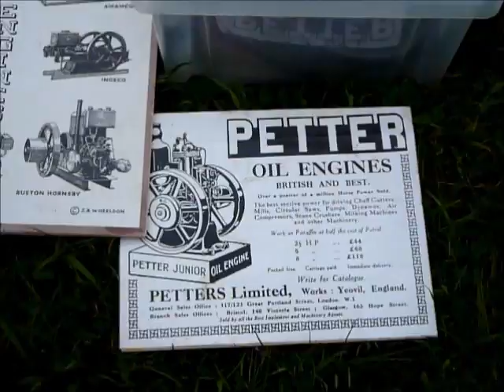Belvoir Castle Steam Fair- Stationary engines Day One.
Hello Folks
Here is a video of the lin up of stationary engines at day one of Belvoir Castle steam Fair. There are around 60 engines in attendance, mostly open cranks. Here you will find some very rare engines, most driving some intresting machinery. Any questions please ask! More film tomorrow when i shall be with a mate of mine who is showing a bamford EG1 root cutter, so i will have better shots nearer to the engines. hope you enjoy this!
Cheers
Phil